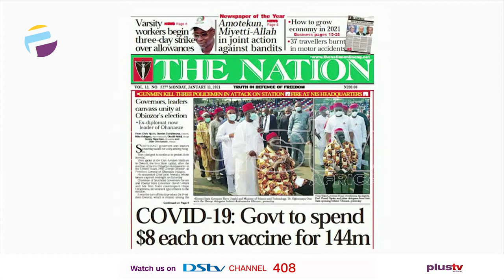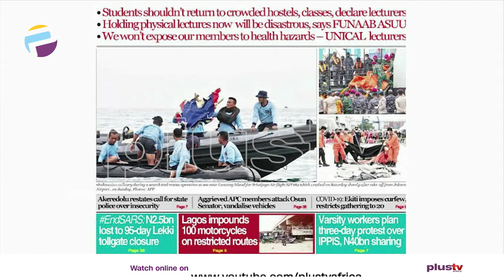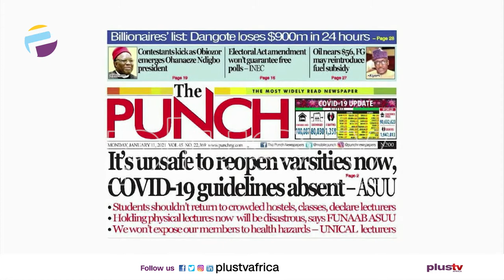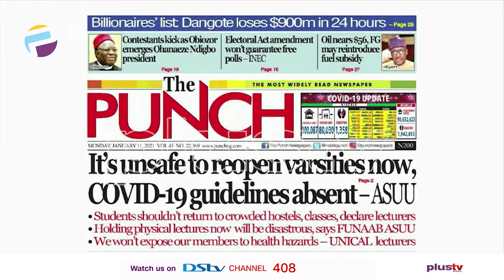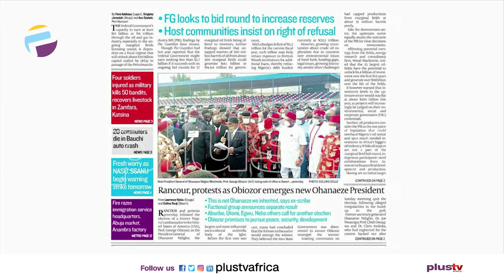Newspaper Review: It Is Unsafe To Reopen Universities Now - ASUU | Off The Press (11th Jan)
Join us weekdays at 8:30am on OffThePress, as we discuss the biggest headlines in newspapers today. Watch live on DSTV CH 408, or stream from our YouTube, Facebook, and Periscope platforms. Today, Liborous Oshoma, a legal practitioner joins us LIVE in the studio.